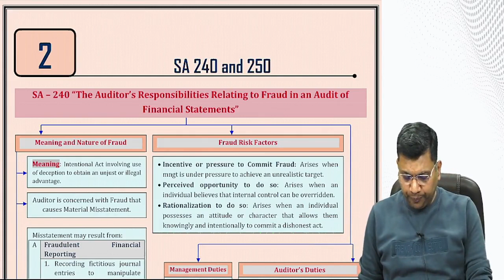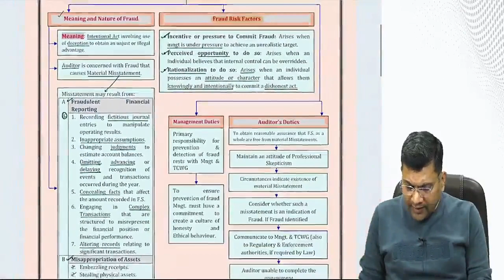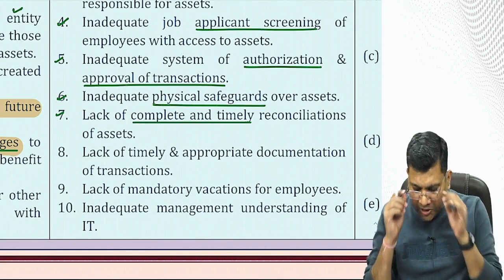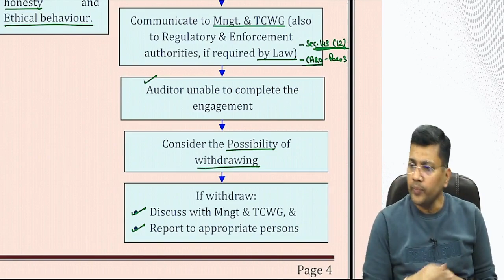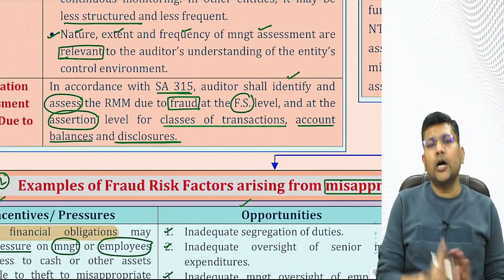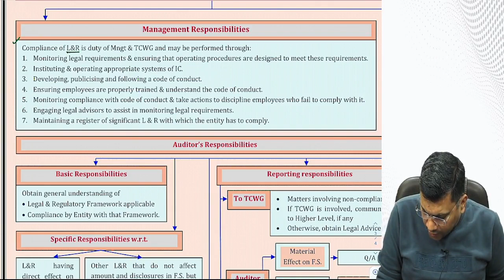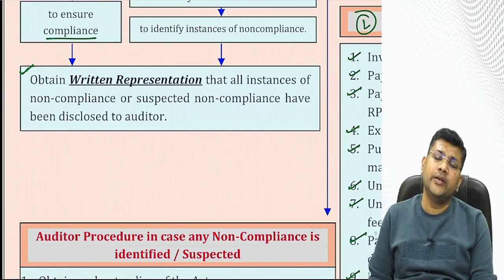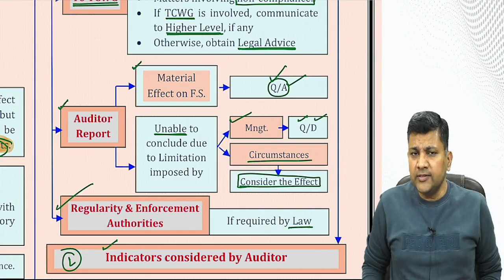Rapid Revision Session 2 - SA 240 and 250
Topics Covered: SA 240 and 250
Notes can be downloaded from Revisionary Section of Knowledge Forum of